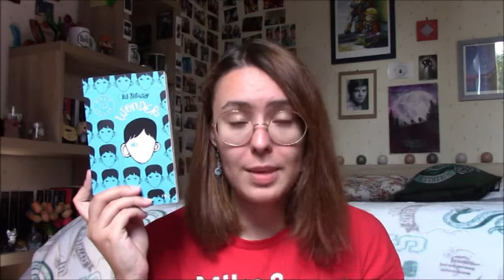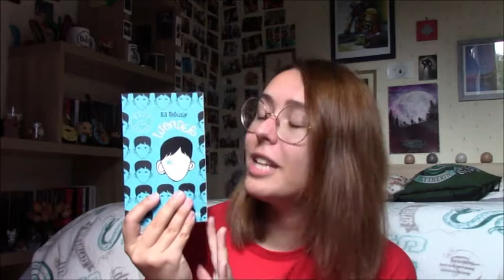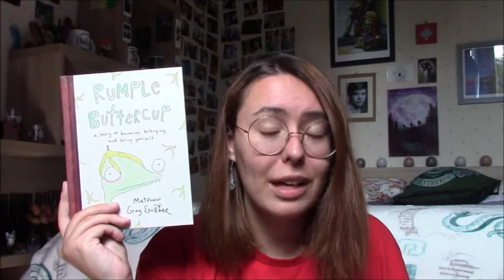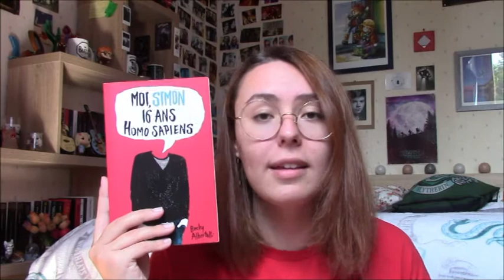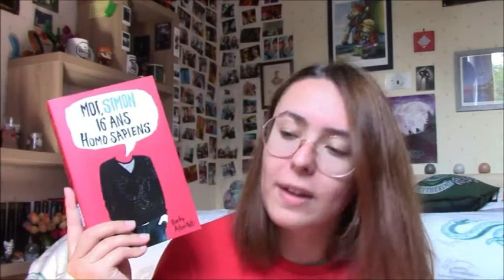Conficture #1 : "Mes Lectures Doudous" 📔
Salut à tous ! Aujourd'hui j'inaugure un nouveau format sur ma chaîne : Les Confictures ! Le principe est simple : chaque épisode aura un thème, de ce thème découlera mes conseils livres qui pourrait éventuellement vous plaire ! J'espère que ce nouveau concept va vous séduire ! N'hésitez pas en commentaires à me mettre vos lectures "doudous" en ce temps de confinement !